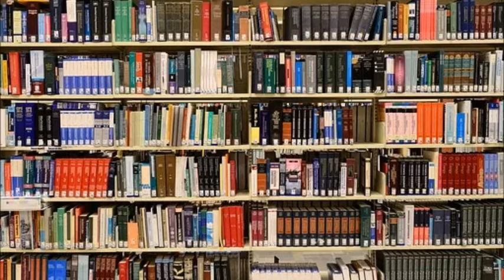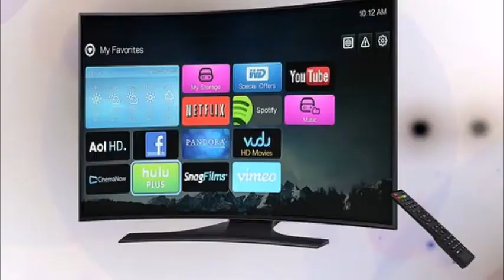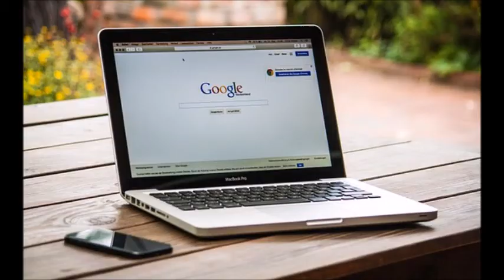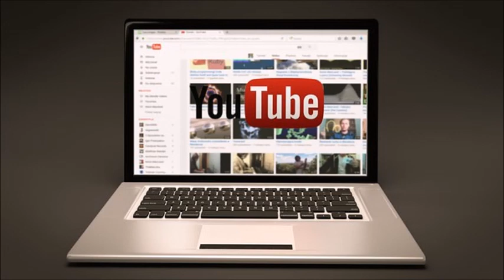Jääkiekkoilun SM-liiga - Avoin sarja kevään 2000 jälkeenkin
Mitä jos Suomen jääkiekkoilun SM-liiga oltaisiin pidetty ns. Avoimena sarjana eli toisin sanoen liigakarsinnat runkosarjan viimeisen ja Ykkösdivisioonan, myöhemmin Mestiksen, voittajan välillä oltaisiin pidetty olemassaolon tilassa kevään 2000 jälkeenkin? Millainen vaikutus tuolla asialla olisi ollut SM-liigan runkosarjan otteluiden yleiseen tasoon vuodesta ja pelikaudesta toiseen? Entä minkä erään toisen eurooppalaisen huipputason kansallisen jääkiekkosarjan kaltainen SM-liiga olisi tämän videon esille tuomassa vaihtoehtoisessa aikajanassa?